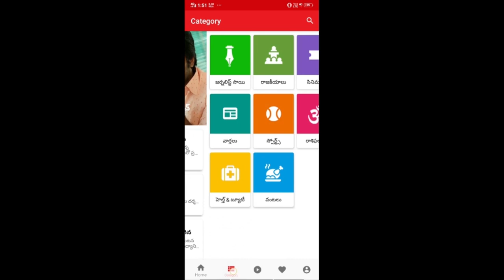Assam DGP Doubt On Arson | అస్సాంలో కాంగ్రెస్ నేతలపై దేశద్రోహం